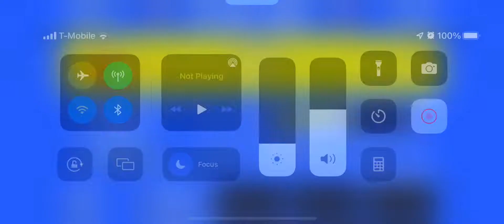Retro Bowl PT1 “road to the show!”